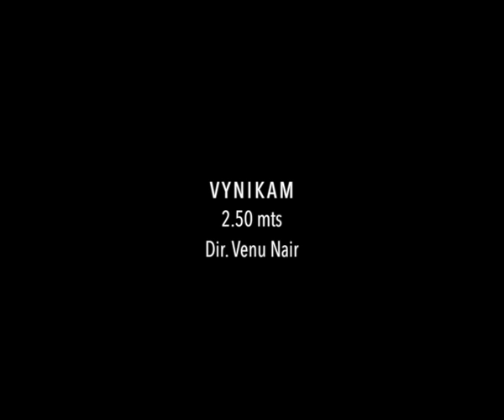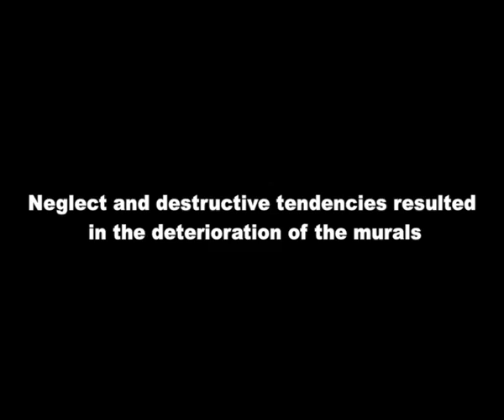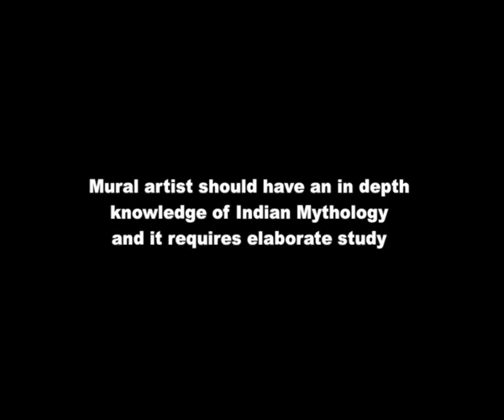VYNIKAM TRAILER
Film on Kerala's mural paintings.